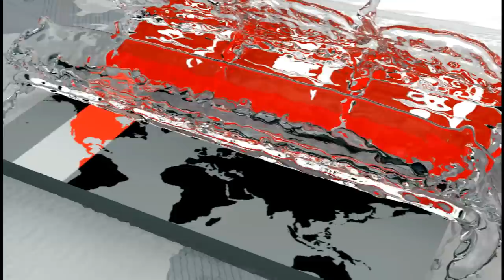দলের পারফর্ম্যান্সে দারুণ খুশি কোচ | প্রশংসা করলেন টাইগারদের | Steve Rhodes | Somoy TV